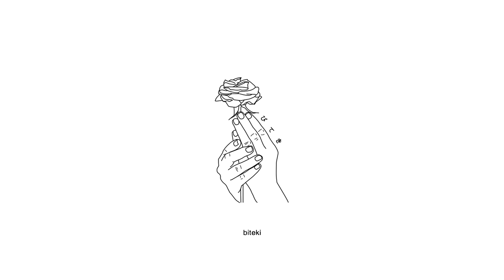FeTTa - NEVA SAD! (Lyrics)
Support FeTTa:
Support fetta:

Produced by daboyblue.

Lyrics:
I never know what to say
I never knew what to say, yea (ooh)
How you do me like that? yea (how you do that girl?)
How you make me feel like I will never be sad?
Girl you do me like that, yea
... and now I’m neva’ sad, yea (neva sad)
Girl you do me like that, yea (how you do me like that?)
... and now I’m neva’ gonna be sad

All That like Nickelodeon
I’m straight feeling like I’m in all of your thoughts (yea I am)
Yea I know I am
I constantly think of our little plan of moving far away past all these f*cking lames
Swerving in our own lane

Little angel sprout your wings and fly into my arms
I’ll hold you while you’re flying
I’ll hold you 'cus you’re the most beautiful girl in the world

I never know what to say (I never know what to say)
I never knew what to say, yea (never knew what to say)
How you do me like that? yea (how you do me like that?)
How you make me feel like I will never be sad? (I will never be sad)
... and now I’m neva’ sad, yea (I'm neva' sad)
Girl you do me like that, yea (yea you do me like that)

'Cus when I look into your eyes they look right back at mine like a reflection (yea)
Girl we are the ultimate perfection, ohh, ohh
Girl we're never gonna worry 'bout the rest of em (yea)
Smoking big blunts rolled by our own hands
This is our little plan, Yea

I never knew what to say, yea (I never knew what to say)
Girl you do me like that, yea (girl you do me like that)
... and now I’m neva’ sad, yea (...and now I'm neva' sad)

He never knew
Yea, he never knew
He never knew
How you do?
How you f*cking do?
How you do?